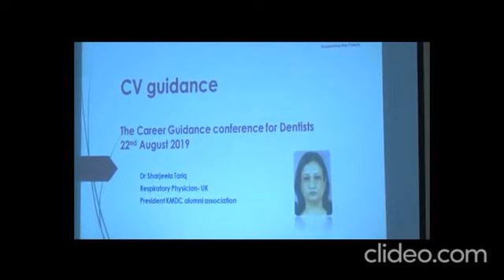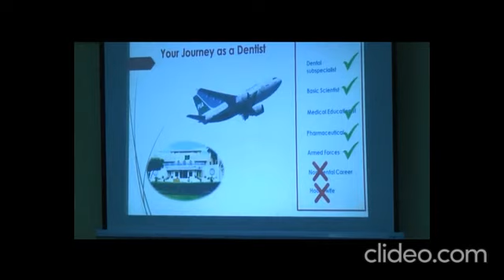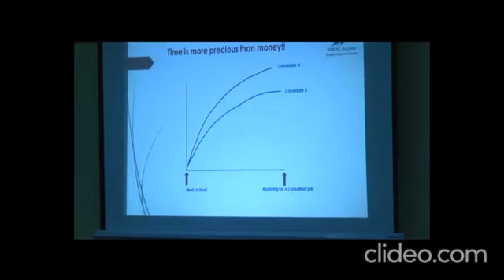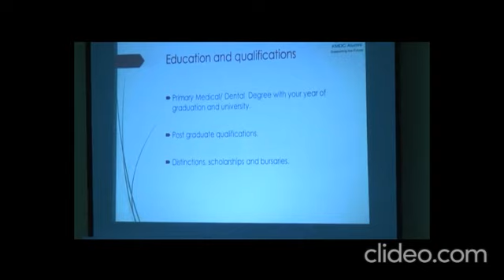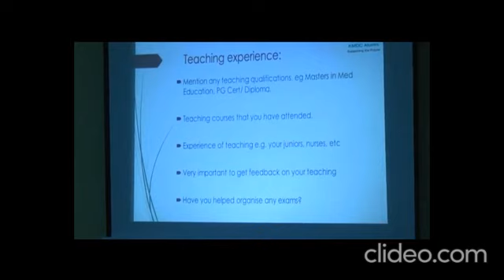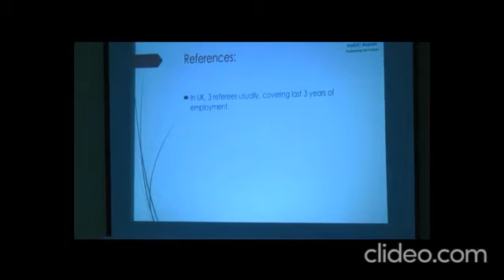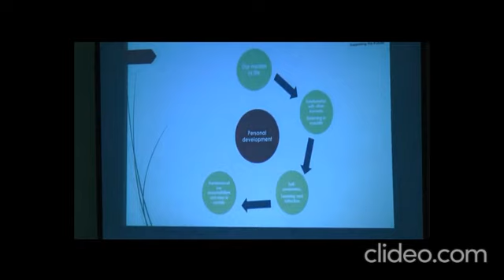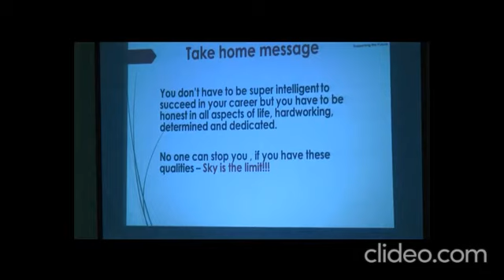Dr Sharjeela Tariq - CV Guidance For BDS Students